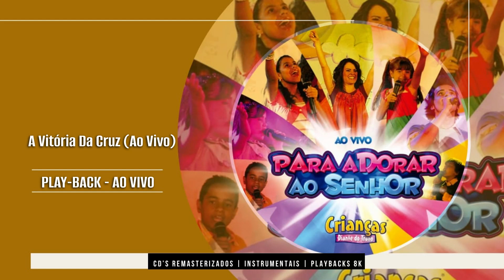CRIANÇAS DIANTE DO TRONO - PARA ADORAR AO SENHOR (AO VIVO) - A VITÓRIA DA CRUZ - PLAY-BACK COM VOCAL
Gostou do vídeo? Então por gentileza deixe o seu like, inscreva-se nesse canal, não deixe de ativar o sininho para receber as notificações, aproveite e deixe seus comentários e compartilhe com o próximo essa edição para que elas sejam tocadas ao ouvirem e usarem esse conteúdo. Deus Abençoe!!!

Caso faça uso do material por gentileza dê os devidos créditos.

(P) Diante do Trono

Direito autoral / Propriedade autoral

Esse áudio pertence ao canal @sonsdoceu23 Porém, bem como declaro que todo material original do CD (CRIANÇAS DIANTE DO TRONO - PARA ADORAR AO SENHOR (AO VIVO) é de autoria e propriedade de seus respectivos dono(s) CRIANÇAS DIANTE DO TRONO - PARA ADORAR AO SENHOR (AO VIVO).